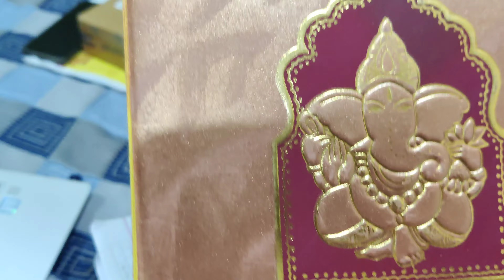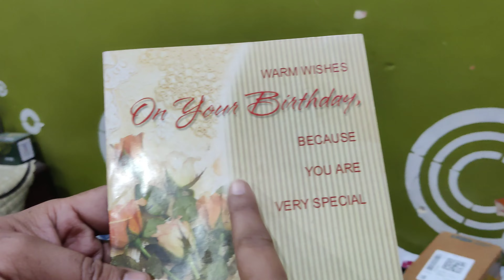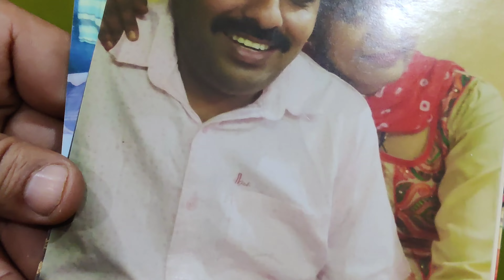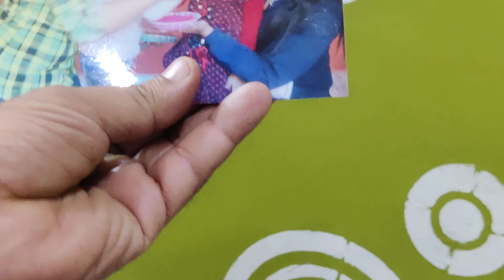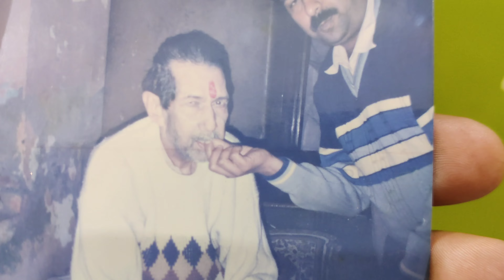Purani yaadein taaja ho gayi ♥️♥️